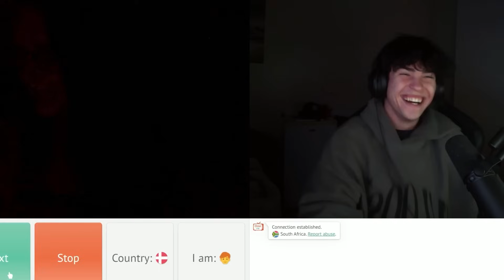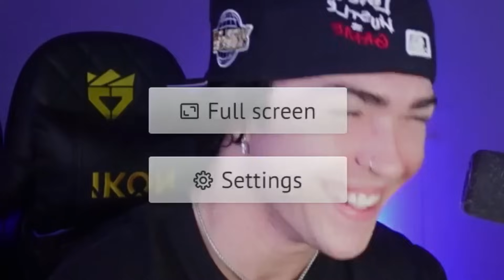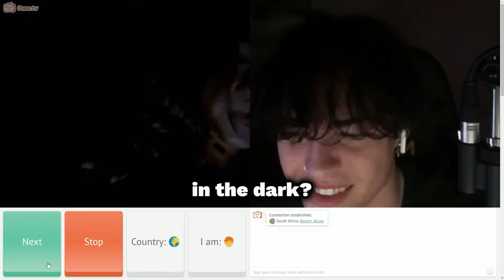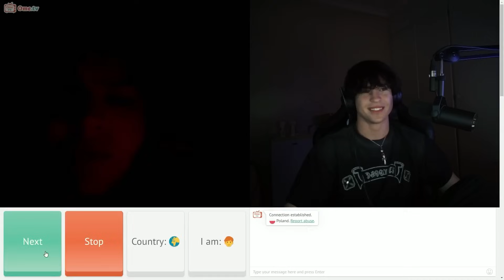FLASHLIGHT PRANK ON OME TV 😂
New YouTube video is out!! I hope you guys enjoy the video!